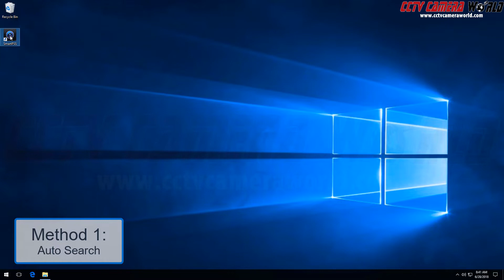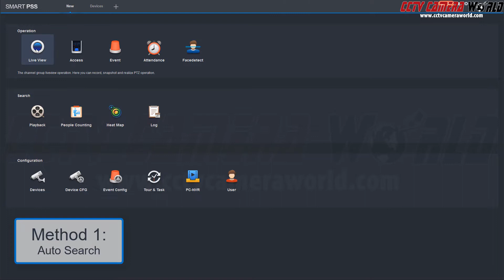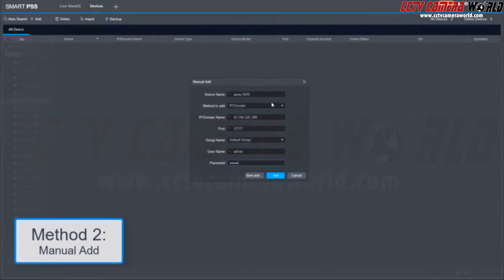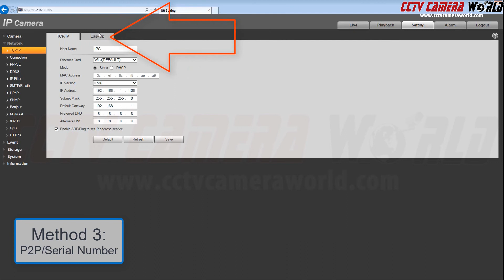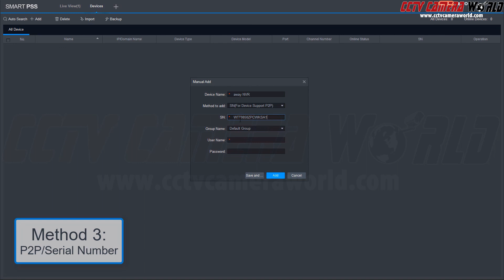How to Add a Device to the Computer Based Client Software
In this video you will learn how to add a device, such as a DVR, NVR, or IP camera to the computer-based client software.